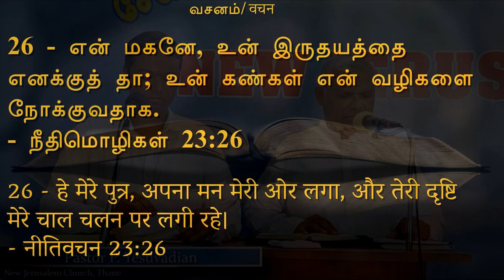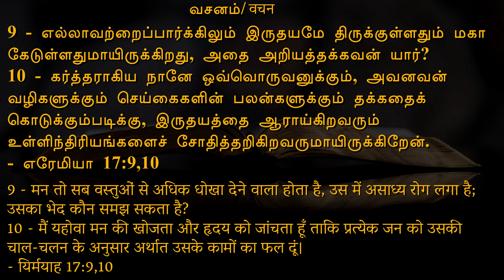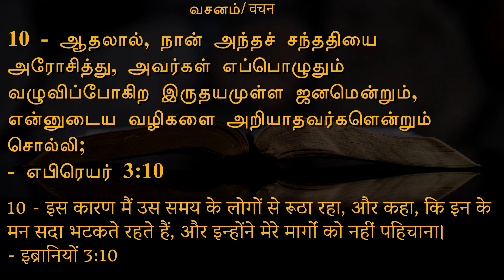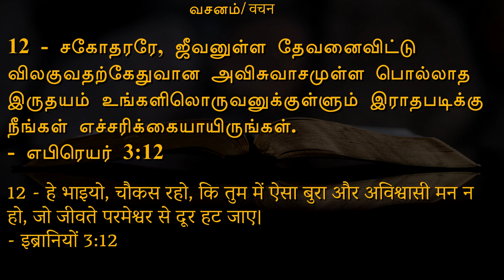Give me your heart/உன் இருதயத்தை எனக்கு தா/मुझे तुम्हारा ह्रदय दो - 4 Sept 22 | Pastor P. Yesuvadian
Subject - Give me your heart / உன் இருதயத்தை எனக்கு தா / मुझे तुम्हारा ह्रदय दो

Title Verse - Prov 23:26

Speaker -  Pastor P Yesuvadian, who is serving as a senior pastor in New Jerusalem Church, Thane

Join us for Sunday Service at 9:30 AM at New Jerusalem Church, Thane(Subhash Nagar)

Church Address:
New Jerusalem Church,
Church Compound, Pokharan Rd Number 2,
Subhash Nagar, Thane, Maharashtra.